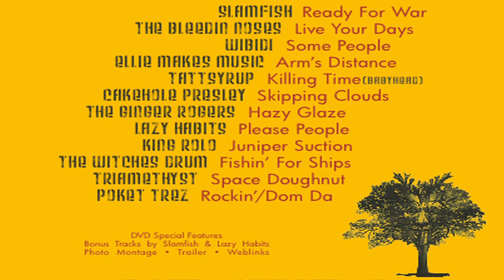Slamfish - Ready for War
From the album bands of the Beltane Buzz.